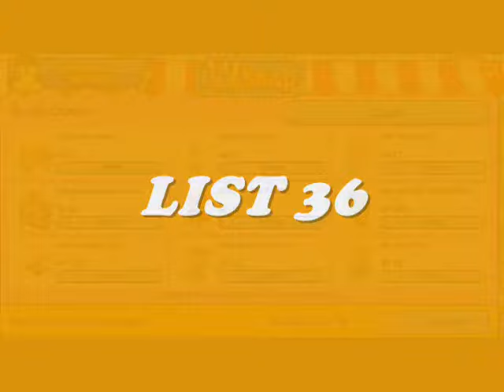PART 5- OBJECTS & FURNITURE IN WW-Lists of gifts just for u!-Read the description--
These lists are not longer valid!Look at PART 6 VIDEO!NEW OBJECTS&FURNITURE LISTS -List 37-List 43
I will start to send the BONUS GIFTS from this video!!!To:FunnyBoneow;hoppingsnake;tigerowlful;AGdollstuff;WebkinzLover4816;TheFantasyCandy;Lily Lee;CaliforniaKittens;Bogdan;Ganzhomeoffice

PART 5 OBJECTS & FURNITURE-Virtual Webkinz Items Just For U!List 30-List 36
What u need to do:
1.Choose 1,2,3 or 4 items from those lists(if are 4 items I'll send to u in 2 days).
2. Leave a message here with what you have chosen.Ex:-List 30 Trading Card 2.0 Flooring
3.Send me a PM with ur user name in Webkinz World account and again with what items do u want.
4.Read all the comments here to not choose an item that was already selected.
5.Stay close cuz more videos with more gifts lists will come for u.
6.All are gifts! So, please don't send me nothing in return.
7.This video will be available till August 12th!After August 12th  all the remaining items will be send to all those who have already chosen! Like a BONUS GIFT!
7.Thank uuu!